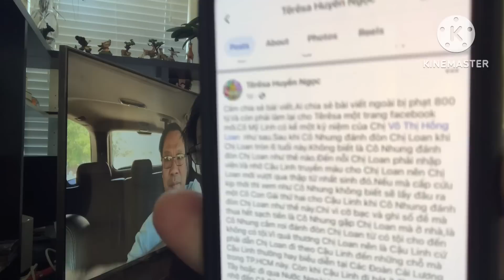HP CÓ “TH. “LÚC 13 NHƯNG 6 BÀO ĐỔ TỘI CHO HỒNG LOAN.ÁC ĐỘC NHAM HIỂM